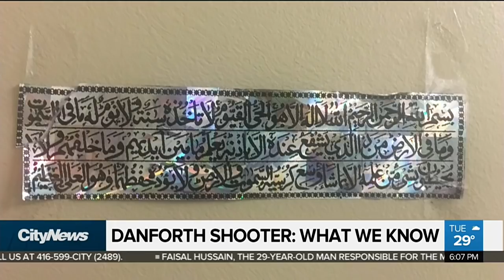What we know so far about Faisal Hussain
The motive behind the Danforth mass shooting that killed two people, injured 13 others, and left a city searching for answers remains a mystery. But details are beginning to emerge about deceased gunman Faisal Hussain.